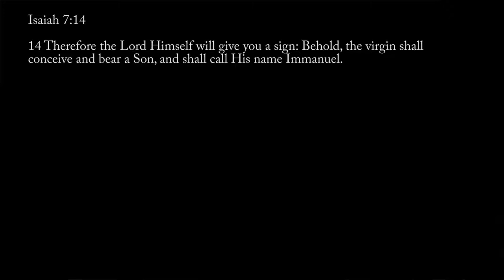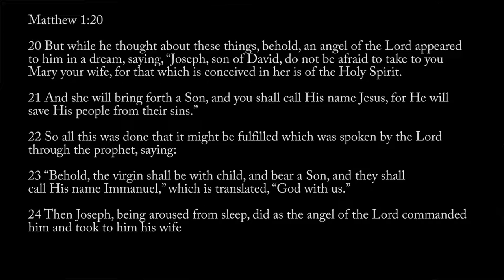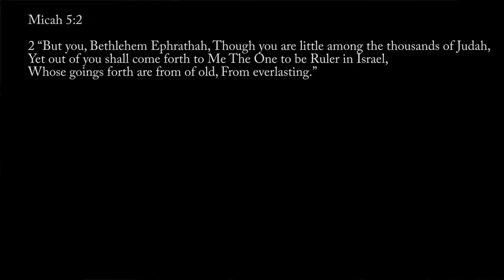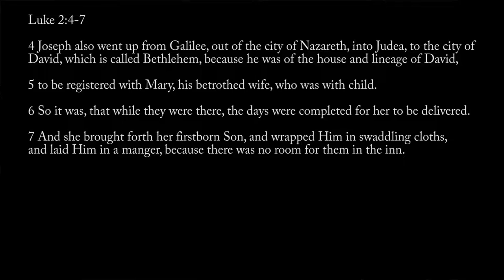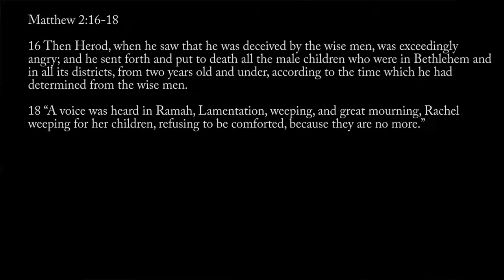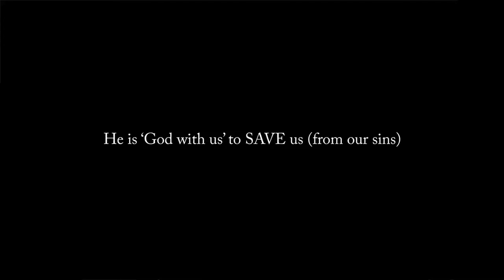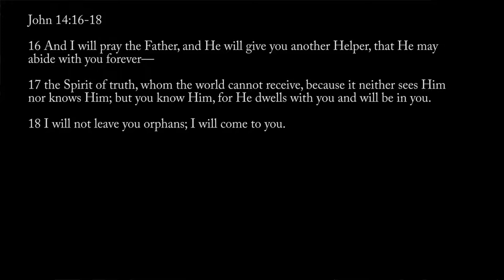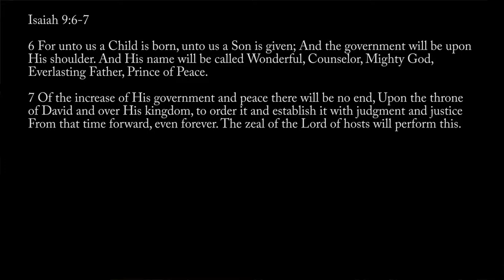God with us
Christmas is a reminder that the God of Heaven and Earth is Emmanuel - God with us! As God with us, He saves us from our sins, fills us with His Holy Spirit power to be His witnesses and empowers us to live an overcoming life. As God with us, He is indeed wonderful, our Counselor, the mighty God, our everlasting Father and the prince of peace.